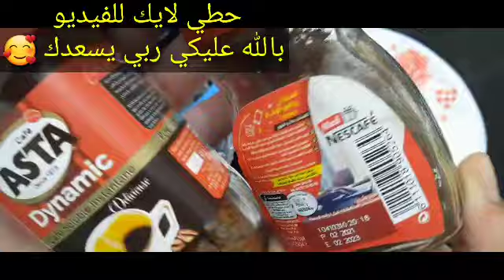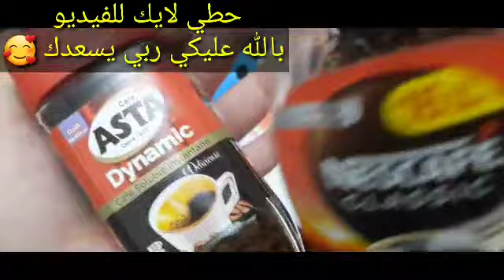كريم نيفيا والقرنفل سيجعلك بنت16مهما كنتي فوق40بشرة كالثلج بدون تجاعيد ولا تصبغات ولا هالات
زيت الزيتون على الكمون قسما بربى هتحقق حلمك فى 3أيام، الأطباء يفعلون المستحيل حتى لا تعرفوها 🤫
سيمحو هذا الزيت كل التجاعيد الموجودة على وجهك.فورا كل قطرة من هذا الزيت لا تقدر بثمن تببيض البشرة
تبييض للأبد الوجه والجسم كلة من اول دقيقة بمكون واحد مهما كان السواد من سنين مش هتصدقى بياضك
ضعيها ربع ساعه تحت العين و اقسم بالله النتيجة ستبهرك لعيون ساحرة بدون هالات سوداء وبدون تجاعيد مجربة
ضع الشبة على التمر ولن تصدق النتائج مدهشة أقسم بالله ندمت إني معرفتها من زمان جربيها بنفسك
العشبة التى هزت عرش أطباء التجميل خوفا من الإفلاس ضعيها مرة بالشهر ولن ترى تجاعيد مدى الحياة تبييض حبة خرافية طبيعية معجزة لشد ورفع الخدود المترهلة والمجعدة وملئ الخطوط المحفورة حول الفم و تحت العين عمرى 75 عام بشرتى مشدودة بدون تجاعيد👌والسر بمكون واحد به اقوى مضادات أكسدة على الكواكب تبييض البشره
 طبيب يابانى يكتشف معجزة ربانية حبة واحدة تزيل التجاعيد المستحيلة والعنيدة تجعلك أصغر من عمرك ب20
 ثلاث قطرات فقط في الليل ، استيقظي ببشرة أصغر بـ 20 عامًا ، أفضل زيت للوجه يزيل التجاعيد فورا
طبيب هندي هز عرش أطباء التجميل قال اوقفوا بوتوكس وفيلر وكل سيدة كبيرة بالعمر ستصبح شابه بهذا المكون
اقسم بالله القرص دة غير حياتى من سواد سنين فى العانةوبين الفخذين لبياض الثلج من اول دقيقة تببيض دائما للمتزوجات فقط/ اوعى ترمى قشور الموز  كنز اغلى من الذهب للمتزوجات تعالى اقولك على سر وجننى زوجك بكيس واحد انسى شعر العانة والجسم كلة ازالة شعر الجسم والوجه نهائيا سيسقط ولن ينمو مجددا (هتبقى قشطة) كنز ربانى لإزالة شعر العانة وشعر الوجه والجسم كله من الجذور بدون ألم والشعر سوف يسقط ولن يعود نهائيا
اقسم بالله جربتها بنفسي سر مدهش في الفازلين تجاعيد وسواد سنين سيختفي فورا النشا والقرنفل تبييض فورى للعانة والشفرتين والمؤاخرة ضعيها قبل النوم ستدهشك النتيجة بياض ورائحة عطرة، تجاعيد قشور الرمان والنشا/ سيجعلك بنت 16 سنة مهما كان عمرك فوق ال40بشرة بيضاء بدون هالات سوداء وبدون تجاعيد القهوة اقوى من البوتوكس تزيل التجاعيد وتشد الوجه وتحت العين والرقبة🌿 تبيض وتزيل الجلد الاسمر بفاعلية على ضمانتي! بذور سحرية اخلطي القرنفل مع الماء لتبدين أصغر من سنك ب10سنوات! بوتوكس طبيعي! بالقرنفل دهنة واحدة منه قبل النوم تنفخ الخدود وتملئ التجاعيد ‚تشدالوجه تزيل الهالات تبييض البشرة من اول مرة تببيض للأبد لن تحتاجي للبوتكس والفيلر الأسبرين هو الحل لجمال بشرتك قرص واحد لشد البشرة وإزالة التجاعيد،لن تحتاجى للبوتكس أو الفلير الأسبرين هو الحل،هترجعى20سنة, تبيض كنز رباني عظيم أقسم بالله سيخلصك من تجاعيد حول العين،والجبهة والفم سيجعل بشرتك مشدودة بأقوى بوطوكس تبييض_البشرة تبييض_الجسم تبييض_اليدين تفتيح_البشرة شد_تجاعيد_الوجه توحيد_لون_البشرة التخلص_من_الكلف تبييض_المناطق_الحساسة تفتيح_المناطق_الداكنة! wasfa_mojaraba البشرة وصفة_مجربة قشور الموز والنشا.سيجعلك بنت 16 سنه مهما كان عمرك فوق ال40 بشرة بيضاء بدون هالات سوداء وبدون تجاعيد سر ياباني لتبيض البشره10 درجات يقضي على التجاعيد الكلف والتصبغات لبشرة بيضاء كالثلج وصافية كالزجاج جسمك يصبح ابيض ناعم مثل الثلج بالقهوة تبييض قوي للجسم تفتيح جسم العروسة5دراجات ساجربها أمامكم كريم قنبلة ينتج الكولاجين,يقهر التجاعيد كولجيت معجون الاسنان في المنزل العلاجات نصائح لايف ستايل ضعيها لوجهك 5 دقائق قبل الخروج ستحسدك صديقاتك من جمال وتبييض بشرتك تفتيح دائم مدى الحياه تبييض البشرة كولجيت معجون الاسنان في المنزل العلاجات نصائح لايف ستايلتبييض تبييض البشرة ضعيها لوجهك 5 دقائق قبل الخروج ستحسدك صديقاتك من جمال وتبييض بشرتك تفتيح دائم مدى الحياه مكون واحد من مطبخك هيبيض ايدك وينفخ صوابعك وهيخفي العروق البارزة وهيخلي كفوفك ناعمة جدا تبييض للابد مهما كانت شدة الاسمرار بها أقوي وصفة الوجه والجسم كله خلطة عجيبة لتبييض الوجه، تبييض البشرة بمعجون الاسنان, ضعيها لوجهك 5 دقائق قبل الخروج ستحسدك صديقاتك من جمال وتبييض بشرتك تفتيح دائم مدى الحياه مكون واحد من مطبخك هيبيض ايدك وينفخ صوابعك wasfa_mojaraba وصفة_مجربة البشرة علاج الكلف, كلف الوجه,علاج كلف الوجه,خلطات,تبيض الوجه,تبييض الوجه,تبييض البشرة علاج الكلف وصفات_سحرية_مع_مايا تجاعيد_الوجه شد_الوجه أفضل من البوتكس مليون مرة ولكل انواع البشرة / تخلصي من التجاعيد نهائيا ضعيه في الليل دهنة واحدة منه ستختفي السيلوليت,جلد الوزة, يشد الجلد يجعل جسمك ناعم حرير في ثلاث أيام دهنة واحدة منه قبل النوم تنفخ الخدود وتملئ التجاعيد ,تشد الوجه/مكون طبيعي من العطار تفتيح الوجه والجسم كامل في ثواني ضعيها قبل الحمام سواد السنين سيزول مجربة ومضمونة 💯 وصفة كورية تبيض الجسم بياض الثلج في ثواني تفتح البشرة ب10 درجات وتقضي على التصبغات والتجاعيد مكون جبار أقوي من البوطوكس سيخلصك من تجاعيد حول العين الفم والجبهة سيجعل بشرتك مشدودة وصافية كالزجاج تبيض البشرة الدهنية,تبيض البشرة وبالفازلين,,تبييض البشرة مثل الكوريات, تبييض البشرة بمعجون الاسنان. وصفات سحرية مع مايا البشرة الأسنان وصفاتالنتيجة الشعر الانف اللسان البوسير العينين الكبد المعدة الحنجرة العناية تبييض كيفية تبييض الوجه والرقبة في 5 دقايق في البيت اقسم بالله تفتيح دائم ضعيه يوميا وصفة سهلة أحبابي متنسوش الاشتراك وتفعيل الجرس ليصلكم كل جديدالفيديو جسمك يصبح ابيض ناعم مثل الثلج بالقهوة تبيض قوي للجسم تفتيح جسم العروسة 5 دراجات مقشر القهوة لبشرة بيضاء كالزجاج صافية بدون تجاعيد صدقوني ستندهشون من النتيجة نتيجة صادمة/ مقشر القهوة لبشرة بيضاء كالزجاج صافية بدون تجاعيد صدقوني ستدهشون